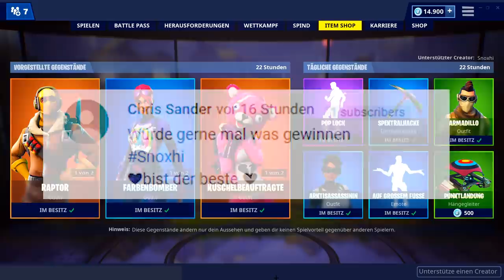URALTE SKINS ZURÜCK 😱 Heute im Fortnite Shop 25.4 🛒 DAILY SHOP | Fortnite Shop Snoxh